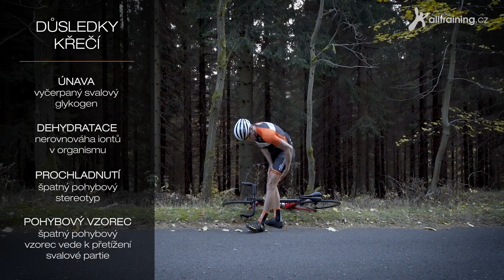Jak vyzrát na křeče?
Křeče si většina cyklistů nejčastěji spojuje s nedostatkem tekutin. Nicméně příčinou bolestivého stažení svalu, které znepříjemní či úplně znemožní další pohyb, může být i něco jiného. V tomto díle Alltraining Cycling Academy vám prozradíme, co všechno byste měli udělat, abyste se této nemilé situaci vyhnuli a křeč nedostali.

POTŘEBUJI PORADIT RADU OD TRENÉRA

ZÁTĚŽOVÝ TEST, VÝBĚR KOLA A NASTAVENÍ  POSEDU

CYKLOKEMPY V ČR A NA MALLORCE PRO CELOU RODINU